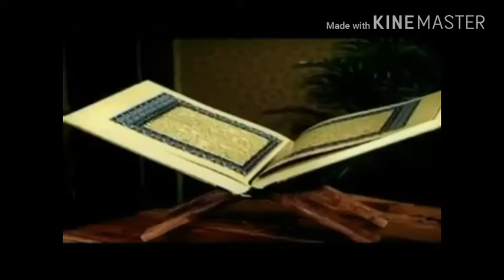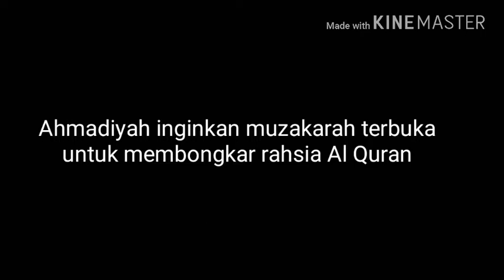USTAZ HALIM YANG LANTANG - SIAPA ITU AHMADI MUSLIM?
PPIM ingin perangi dan hancurkan serta halau Ahmadiyah kerana termakan fitnah ulama. Untuk menyemak kebenaran Ahmadiyah, sangat mudah iaitu dulu para ulama memfitnah mereka dengan pelbagai fitnah yang keji untuk menyakinkan masyarakat bahawa Ahmadiyah terkeluar dari Islam. Antara fitnah tersebut ialah :

1. Kalimah Syahadah dan Al Quran berbeza
2. Tidak Solat dan Puasa
3. Naik Haji ke Qadian

Perhatikan semua fitnah ini berkisar kepada Rukun Islam, mereka mengeluarkan kata-kata najis fitnah di mulut mereka dan masyarakat yang malas mengkaji mempercayainya bullat-bulat.

Di zaman dahulu, kita memahami kedangkalan masyarakat kerana bidang komunikasi dan informasi yang terhad menyukarkan masyarakat untuk menyelidikinya.

Kini, Allah swt mempersiapkan teknologi, komunikasi dan informasi untuk mematahkan balik segala fitnah yang dikeluarkan oleh para ulama pemfitnah dan terang-terangan terbukti bahawa apa yang dituduhkan di atas adalah fitnah.

Tetapi disebabkan dusta adalah ibu kejahatan, para ulama pemfitnah ini dan sekutunya mengeluarkan fatwa baru iaitu Ahmadi Muslim menghina dan mempermain-mainkan Islam kerana telah difatwakan KAFIR tetapi mengamalkan peribadatan Islam.

Lihatlah betapa keji dan kotor golongan ini tetapi ini perlu terjadi kerana menyempurnakan nubuatan Junjungan suci Kita Nabi Muhammad saw sebagai Nabi terakhir pembawa syariat yang sempurna. Baginda saw telah bersabda :Nabi SAW bersabda,“Akan datang pada manusia satu zaman, di kala itu Islam tidak tinggal melainkan namanya, dan al-Qur’an tidak tinggal melainkan tulisannya, masjid-masjidnya bagus namun kosong dari petunjuk, ulama-ulamanya termasuk manusia PALING BURUK yang berada di kolong langit, karena dari mereka timbul FITNAH dan akan kembali kepada mereka”. (HR. Baihaqi).

Umat Islam mesti berhati dan perlu melakukan kajian kerana kemalasan mereka akan menimbulkan kejahilan dan kejahilan akan mendorong kepada penganiayaan dan kezaliman. Jika perkara ini berlaku, sudah pasti Allah swt akan turun AZAB yang sangat pedih kerana penganiayaan dan kezaliman tersebut.